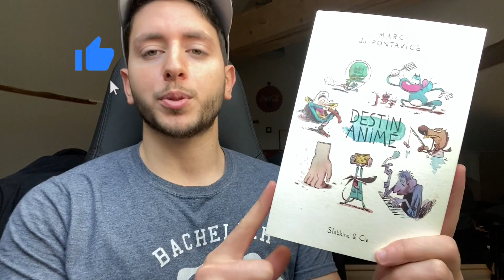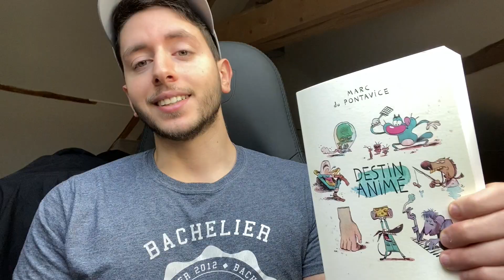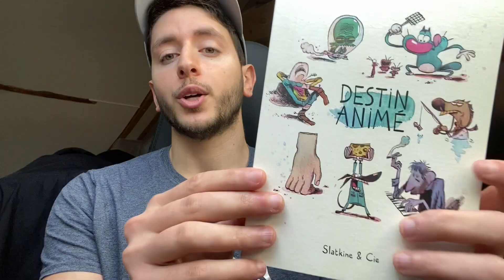JE RECOIS UN CADEAU DU PRODUCTEUR DE OGGY ET LES CAFARDS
► Envoyez moi vos vidéos sur snap "chaddiii" si vous souhaitez passer sur la chaîne. Oubliez pas, idéalement vous vous présentez, prénom age, c'est mieux si on vous voit mais ça n'est pas obligatoire, filmez à l'horizontal puis présentez vos dessins (oubliez pas de faire votre pub si vous le voulez), durée : de 1 à 15minutes

➽ Mon Matériel dessin :

► Papier pour Crayon et Aquarelle